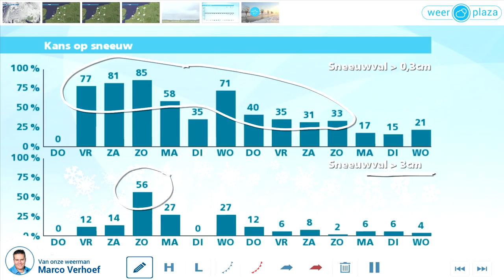Weerbericht woensdagmiddag: Morgen regen en wind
Bewolking houdt de overhand, maar vanavond en vannacht klaart het soms ook even op. Het blijft droog. De minima liggen tussen 1 en 4 graden. Morgen begint droog, maar in de loop van de dag trekt van west naar oost een regengebied over het land. Het wordt 7 tot 10 graden. Verder trekt de wind aan tot stormachtig aan zee. Later in de  middag en in de avond wordt het weer rustiger. Vanaf vrijdag is het koud en vrij onbestendig met winterse buien.